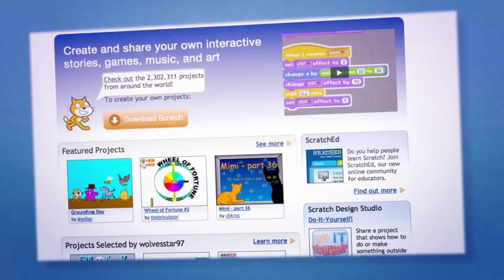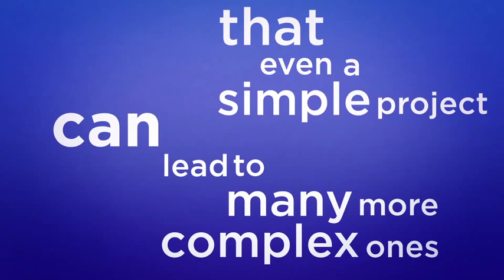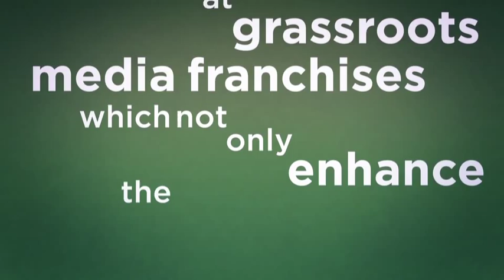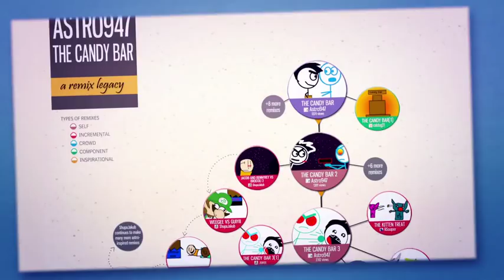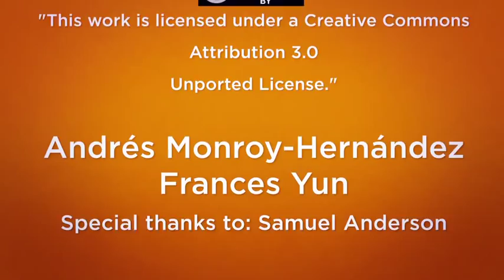A Monkey and a Stick Figure: Stories of Remixing and Social Creativity - CSCW (2012)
The Scratch Online Community is a website where young people, primarily aged between eight and sixteen, create, share, and discuss video games and animations. Since the inception of the website four years ago, close to one million people have registered and more than two million projects have been shared. Users can play, download, and remix the source code of all uploaded projects; close to 30% of projects are remixes of other Scratch projects.

Act One: a Remixing Cascade We present the story of Jumping Monkey, a video game
created by a teenager who shared it on the Scratch website. The game is simple and has received few views, but it triggered a cascade of remixes resulting in many complex versions made by others. The game first sparked the imagination of a fellow Scratch creator,
who quickly made a remix by adding some simple mods to the game. He then went on to restructure the idea into a fully edged scrolling game, crediting the original as a necessary catalyst: "I'd never have started this if it wasn't for her jumping monkey."

His simple mods had even greater consequences. Another user adapted the technique into an innovative
game, which in turn inspired another user to make another sophisticated remix that garnered more than
15,000 views and propelled 21 additional remixes. One simple project resulting in several complex ones.
Examining remarkable stories such as this can allow greater insight into the spread of Internet memes and
the dynamics of social media systems.

Act Two: a Grassroots Media Franchise We then look closely at Astro, a stick figure character that has emerged as a grassroots media franchise with hundreds of remixes. Astro animations, created by a user who goes by the same name, have inspired numerous fan clubs and galleries and more than 1,000 remixes. Most remixes are tweaks for personal customization, but many others take it further. One user utilized the original graphics of an Astro animation to create a template that invited others to remix and add their characters; this method is something we call crowd remixing. Many other participants animate the Astro character into creations of their own design, the iconic stick figure invoking projects on what it would be like to meet him. Akin to professional movie or TV producers, children on Scratch have created popular media franchises, building new cultural materials and inspiring many creative remixes.

Video by: Frances Yun and Andrés Monroy-Hernández